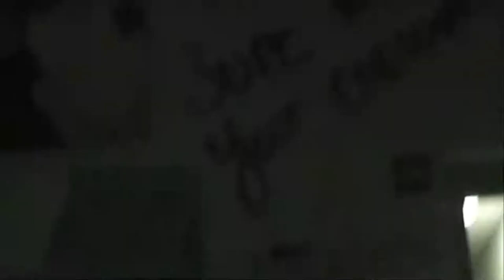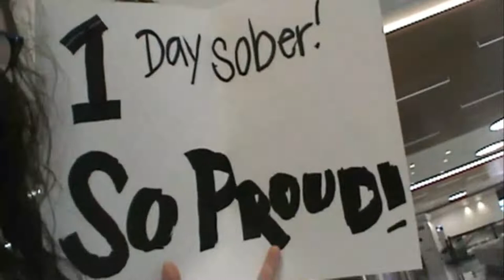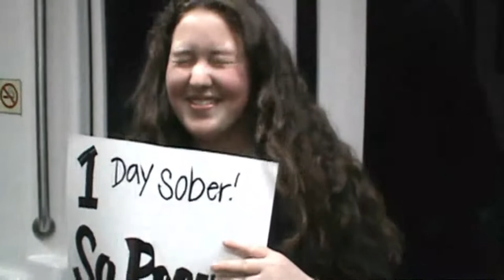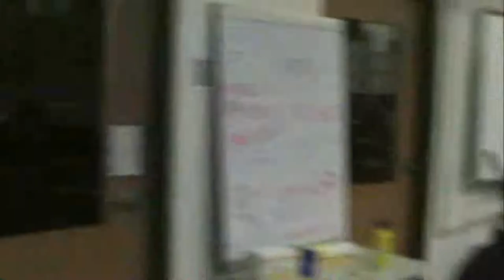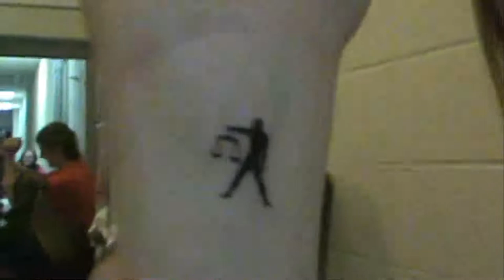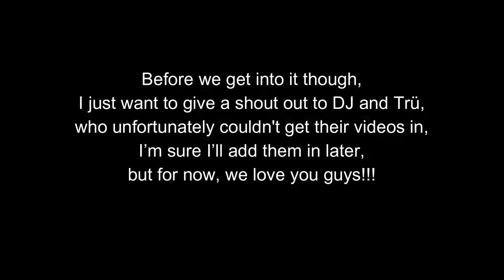Tartan Theatre's Legally Blonde VLOG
you take legal, ya mix it with a blonde, what do you get?